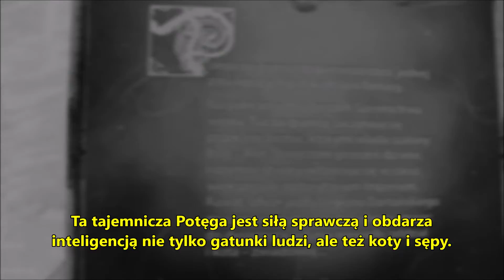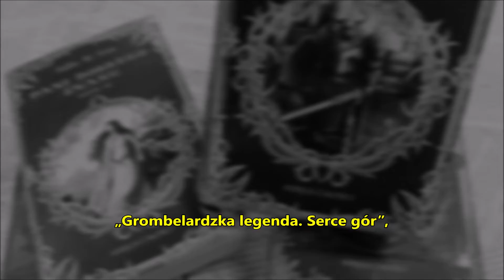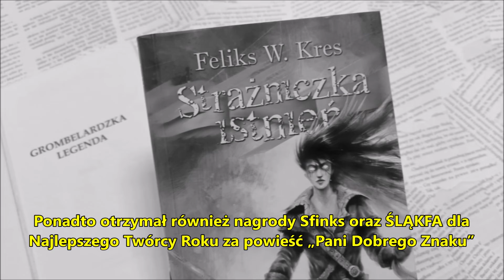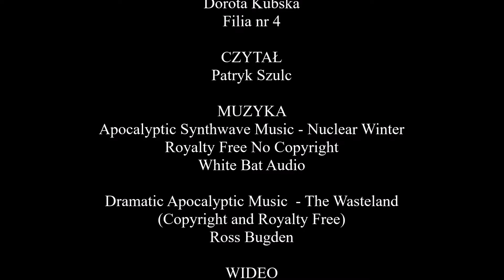Listopadowe „Zapraszamy do fantastyki”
Świat polskiej fantastyki poniósł kolejną bolesną stratę. Po tragicznej śmierci Mai Lidii Kossakowskiej, 13 października zmarł Witold Chmielecki, dla wielbicieli literatury fantastycznej znany jako Feliks W. Kres. Stworzył wspaniały świat w cyklu powieści pt. "Księga Całości". Był także mentorem i opiekunem młodych pisarzy, dla których udzielał porad literackich w czasopismach poświęconych fantastyce.